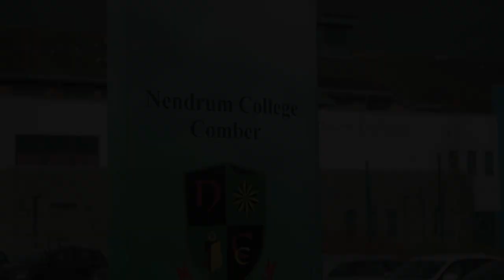Nendrum College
Want to know what life is like at Nendrum?

The final edits have been made and we are pleased to introduce our new promotional video, starring multiple pupils and staff members! Special mentions must go to past Head Boy Alex Hamilton and Head Girl Rachel Donnelly, and of course to Mrs Taggart.

We hope you enjoy this snapshot of life at Nendrum!